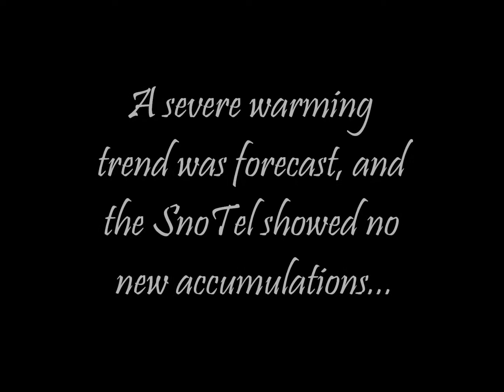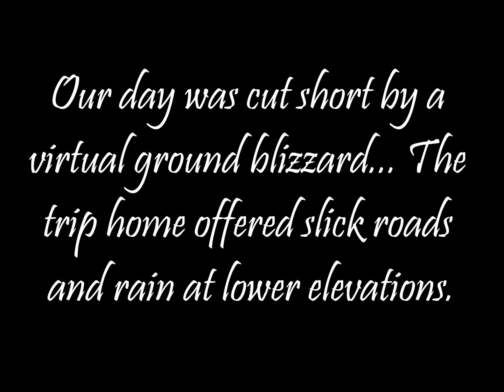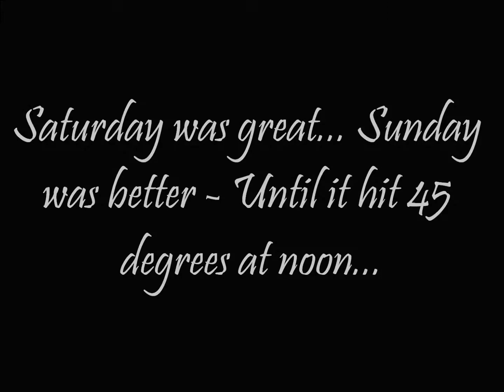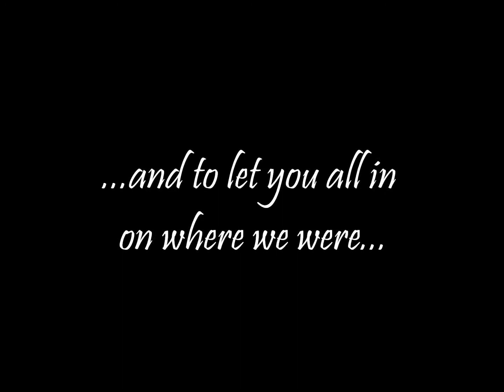Southern Horns 1- 25,26 -15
Another day or two in heaven...